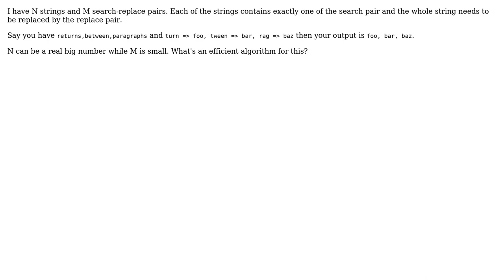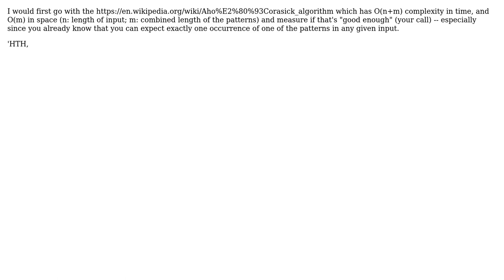Software Engineering: Replace strings based on substring match (3 Solutions!!)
Software Engineering: Replace strings based on substring match

With thanks & praise to God, and with thanks to the many people who have made this project possible! | Content (except music & images) licensed under CC BY-SA | Music | Images & others | With thanks to user YSharp user Tulains Cordova user cmaster - reinstate monica user chx and the Stack Exchange Network Trademarks are property of their respective owners. You are responsible for your own actions.